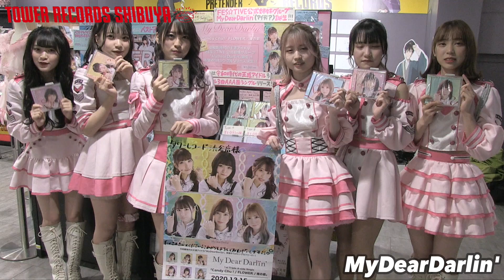MyDearDarlin' コメント動画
12/17(木)訪店時に、Candy Chu!/FLOWER/青の君のトリプルA面シングル
それぞれの曲の聴き所を紹介して頂きました！

MyDearDarlin'『Candy Chu!/FLOWER/青の君』
購入はこちらから↓